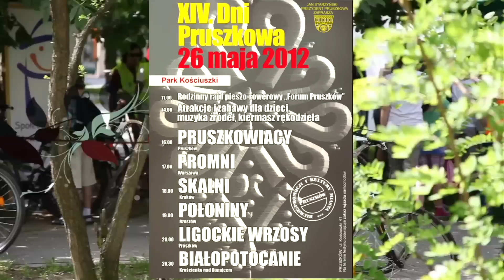XIV. DNI PRUSZKOWA DZIEŃ PIERWSZY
W sobotę 26 maja na terenie nowo odrestaurowanego Parku Kościuszki organizator festynu - Biuro Promocji i Kultury Miasta przygotowało szereg atrakcji gry, zabawy, turnieje, animacje dla dzieci, warsztaty artystyczne, pokaz szczudlarzy. Ponadto pokaz rękodzieła ludowego i artystycznego oraz kiermasz. Od godziny 16.00 na scenie usytuowanej na zewnątrz pałacyku Sokoła rozpoczęły się występy zespołów ludowych.